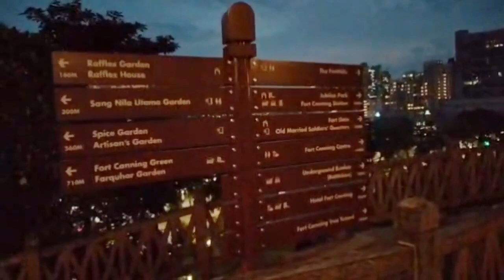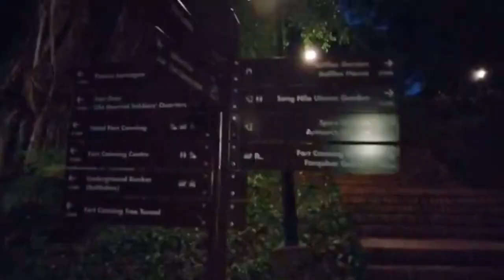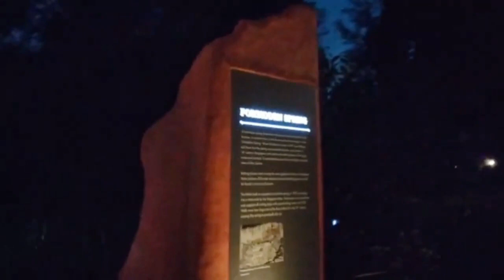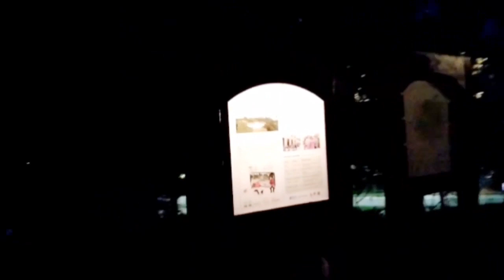AMAZING NIGHT VIEW ON TOP OF FORT CANNING PARK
In this vedio, I want to share with you guys the amazing view at night sa taas ng Fort Canning Park Singapore. Super enjoy ang tambay namin dito dahil sa ganda ng tanawin makikita mo.